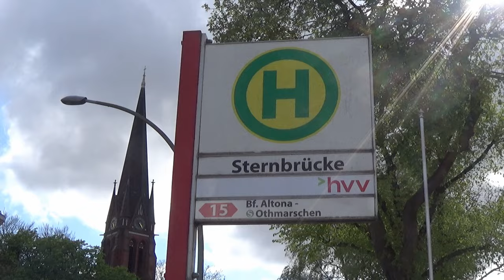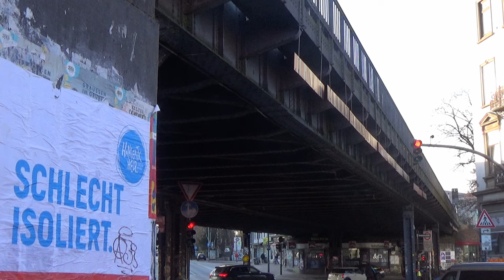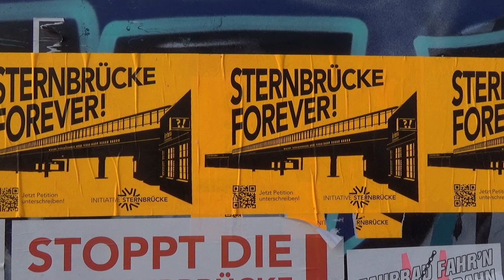Hamburg: Die Sternbrücke im April 2024 – Erste Abbruchmaßnahmen rund um die Baustelle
English: see below – In Hamburg an der Sternbrücke hat die DB im April 2024 mit den Vorbereitungen für den Brückenneubau angefangen. Das Gebäude des Musikclubs Waagenbau steht zwar noch, ist aber inzwischen eingezäunt. Ebenso sieht es mit dem Gebäude links vom Waagenbau aus. Dort hatte früher die Firma Butzek Automobile ihren Sitz.
Unter der Brücke, auf der Seite in Richtung Hamburg Innenstadt, befand sich die Astra Stube, ebenfalls ein Musikclub. Seit Anfang 2024 ist er geschlossen.
An der westlichen Seite, Richtung Altona, wurden die ersten Gebäude zwischen Max-Brauer-Allee und Bahnstrecke abgerissen. Durch die Baulücke bietet sich hier jetzt ungewohnt freie Sicht auf den Zugverkehr.
Auch am anderen Ende der Brücke, Richtung Hauptbahnhof, zwischen Bahnstrecke und Stresemannstraße wurde ein Haus abgerissen.
Am westlichen Brückenende, also in Richtung Altona, befand sich in einem Gebäude an und unter der Brücke ein weiterer Musikclub, das Fundbureau. Der Name leitet sich davon her, dass es hier früher tatsächlich ein DB-Fundbüro an der Stresemannstraße gab.
Die Sternbrücke ist fast 100 Jahre alt und soll durch einen Neubau ersetzt werden. Geplant ist eine große Bogenbrücke. Dadurch werden keine Stützen im Straßenraum benötigt. Dieser Neubau ist jedoch umstritten, weil er optisch die Kreuzung sehr stark beherrscht. Durch den Neubau soll einerseits der Bahnbetrieb auf lange Sicht gesichert werden, andererseits soll der Straßenraum unter der Brücke neu geplant werden können. Gegner des Neubaus vertreten die Position, dass breitere Rad- und Fußwege auch gebaut werden könnten, wenn die Brücke in der jetzigen Form erhalten bleibt oder erneuert würde und die Stresemannstraße von 4 auf 2 Fahrspuren für den Kraftverkehr umgebaut würde. Dies würde auch einen Umstieg vom Auto auf andere Verkehrsmittel fördern.

English subtitles available – In Hamburg, Germany,  at Sternbrücke bridge DB, Deutsche Bahn, has started in April 2024 with first steps for building a new bridge. The building of Waagenbau music club is still standing, but it's surrounded by fences. The same holds for the building left of Waagenbau. In former times it was the building of Butzek cars. Under the bridge, towards Hamburg city centre, Astra Stube was located, another music club. It's closed since early 2024.
At the western side, towards Altona, the first buildings between Max-Brauer-Allee and railway line have been torn down. The vacant lot offers new and unusual views of train traffic. At the other end of the bridge, towards Hamburg central station, another house was torn down between railway and Stresemannstraße.
At the western bridge end, i.e. towards Altona, Fundbureau, another music club, was located in a building at and under the bridge. The name is derived from the fact that Deutsche Bahn indeed had a lost-and-found office here at Stresemannstraße.
Sternbrücke is almost 100 years old now. It is to be replaced by a new bridge. A large arch bridge is planned, requiring no supports in the middle of the street.  The new bridge is discussed controversial as it has a large optical impact at the crossing. The new bridge is meant to ensure railway operation for a long time, and the street crossing under the bridge can be rebuilt according to current requirements. Opponents of the new bridge say that it is also possible to build wider sidewalks and cycling lanes when the bridge is kept or rebuilt in the form that it has now. Stresemannstraße could be rebuilt from 4 to 2 lanes for car traffic. This would also encourage people to change from the use of cars to other means of transport.